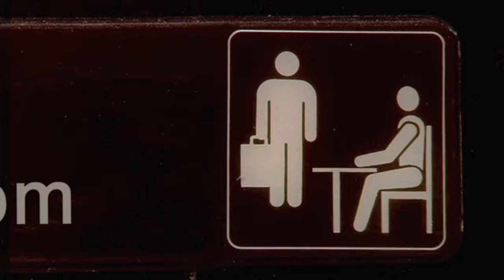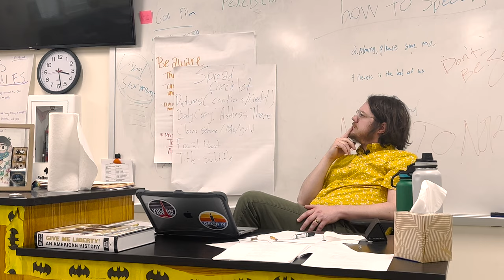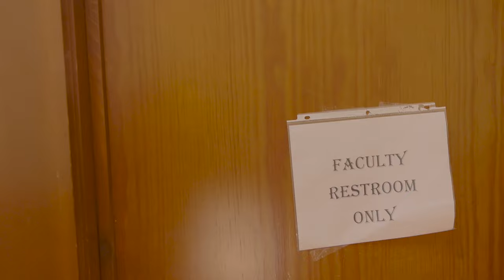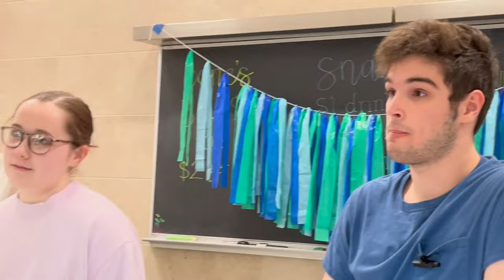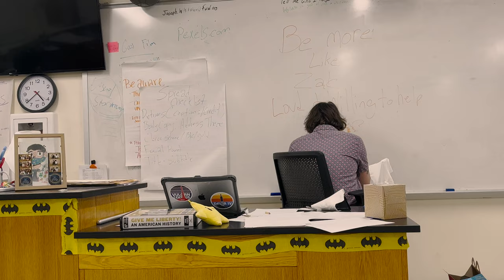The Classroom: Fundraiser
The Classroom is a mockumentary about class that is participating in a schoolwide fundraising competition. The film follows the oblivious teacher, Mr. Scarn, as he leads his class of suck ups, pranksters, and miscreants into the world of competitive fundraising. The Classroom: Fundraiser